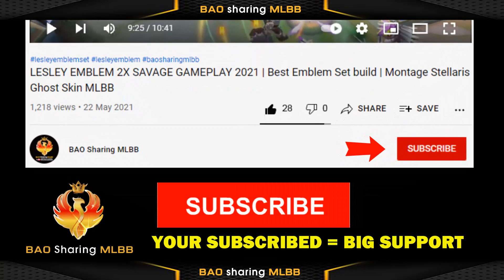MLBB x SANRIO Angela New Skin ( Heartstring with Hello Kitty ) 3D Skill Effect | RELEASE DATE 2022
【VIDEO CONTENTS】
- - Mobile Legends Bang Bang (MLBB ) Angela new skin
- MLBB x SANRIO : Angela- Heartstring with Hello Kitty
- Angela New Skin Heartstring  with Hello Kitty 3D  Skill Effect
- MLBB x SANRIO RELEASE DATE 2022
- New Patch Notes Update
- Upcoming Sanrio Chang e , claude , floryn dan angela skin intro
- MLBB March Collector Skin - Silvanna Queen Frost Intro